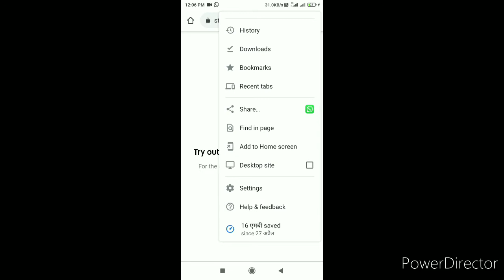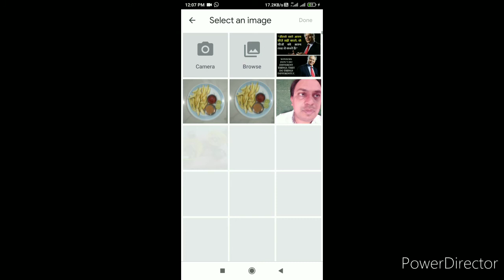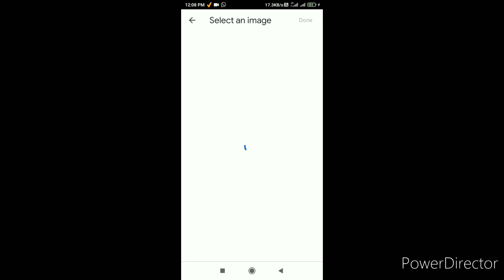HOW TO ADD THUMBNAIL TO YOUTUBE VIDEOS..?